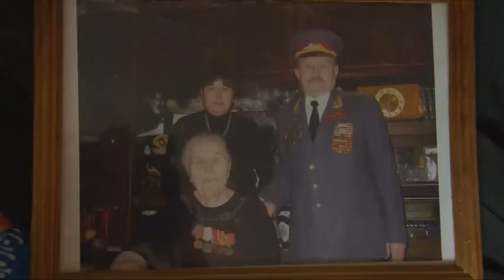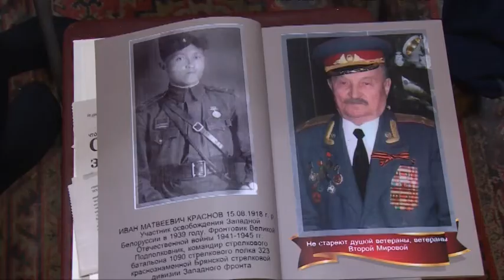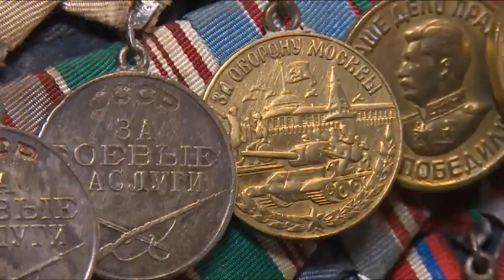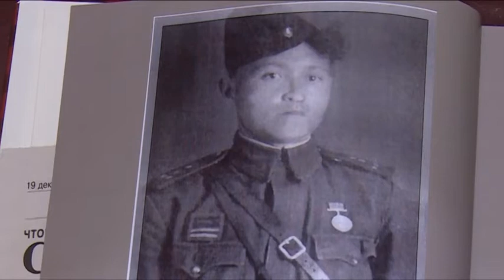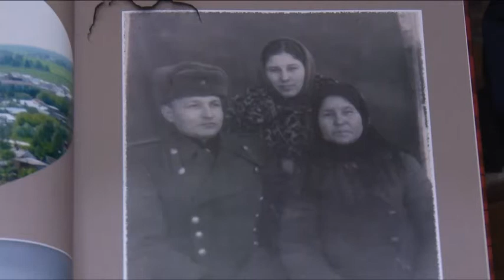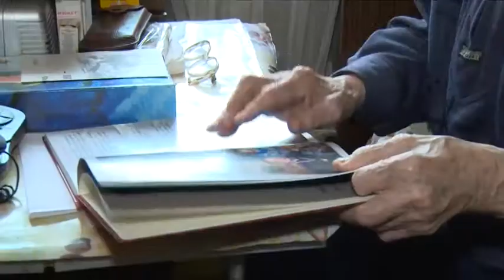Иван Краснов в дни битвы под Москвой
5 декабря в нашей стране будет отмечаться крупная дата – 75-летие битвы под Москвой. Этот день стал переломным в ходе Великой Отечественной войны и истории. Советские войска перешли в контрнаступление и положили  начало разгрому фашистских войск. Жителю города Щёлково Ивану Матвеевичу Краснову 98 лет. Он защищал Москву в боях  под Волоколамском и на Можайско-Гжатском направлении.